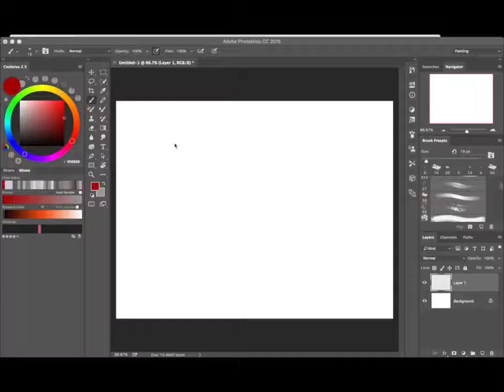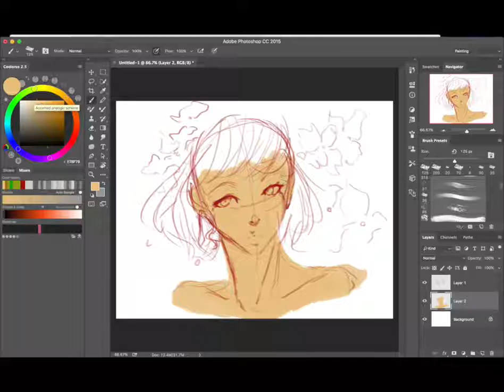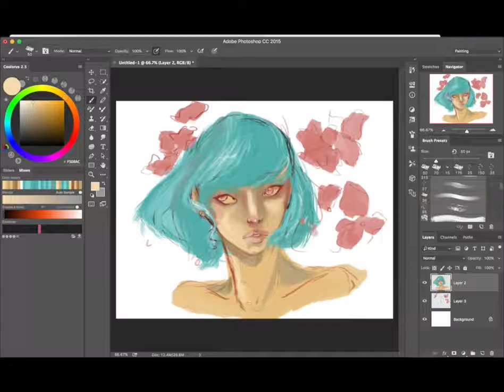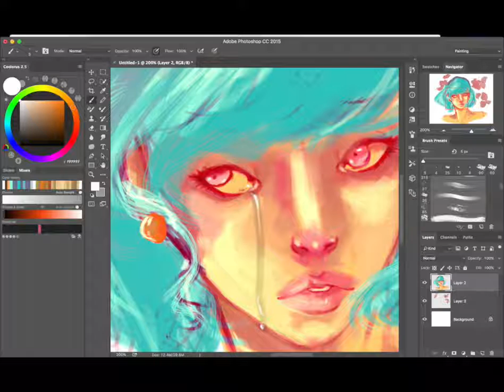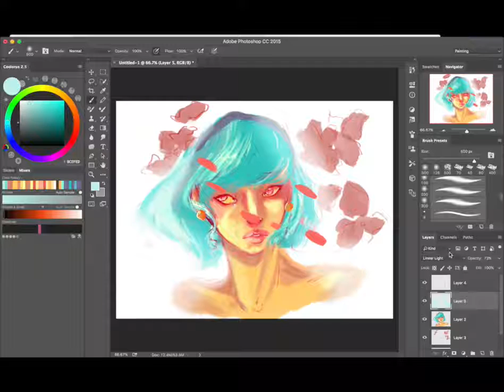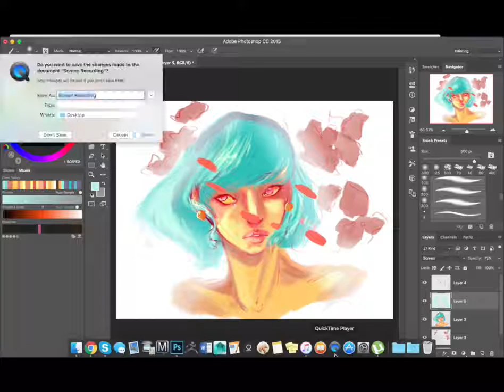Anime Girl Speedpaint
I've never really done a speedpaint before but I thought I might give it a whirl! Hi I'm 2QuietFoxes and I'm actually studying game art/design in college right now, and thought adding a youtube might help me get a little more familiar with others!

This painting took about 45 minutes to complete.